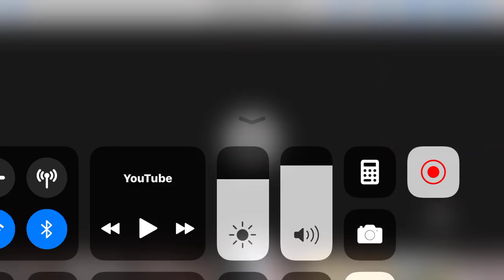Nurota Kortej To’y 2024/Нурота туй кортеж 2024